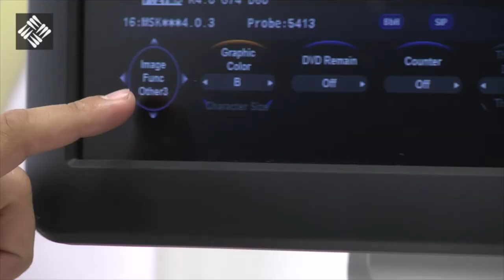Taller Ecografía Musculoesquelética